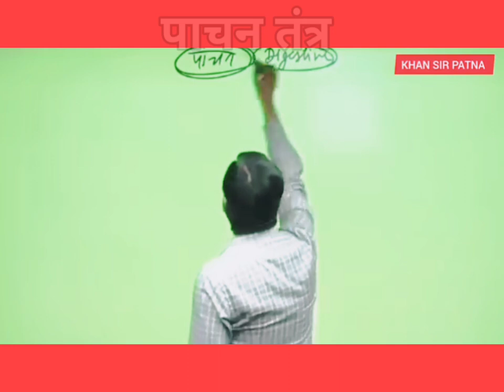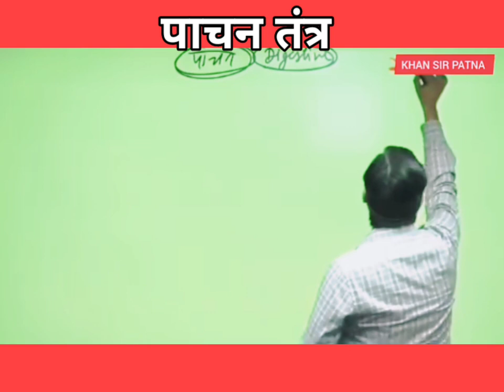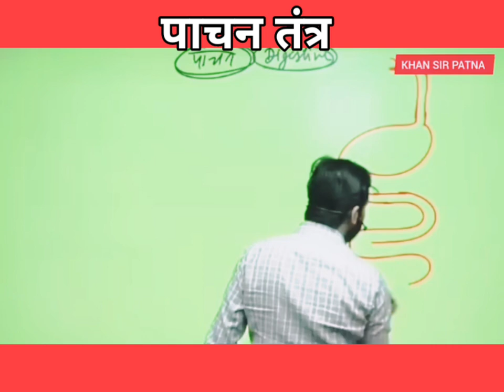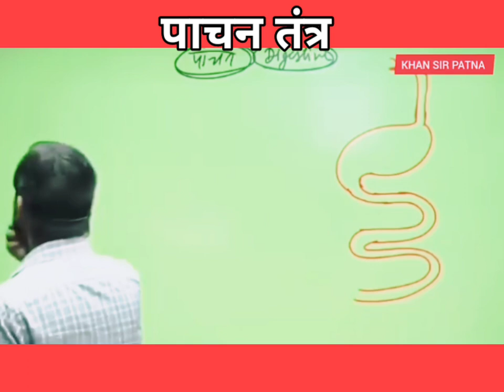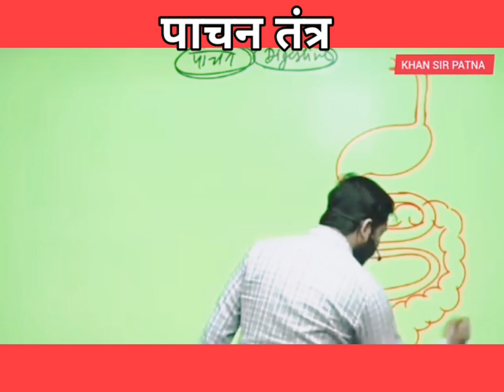पाचन तंत्र कैसे काम करता है जानिए खान सर से